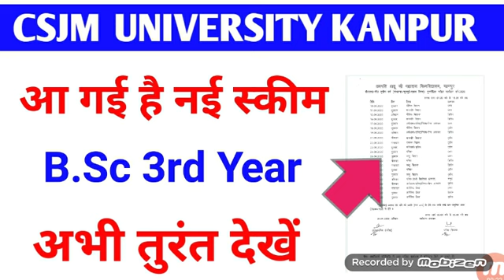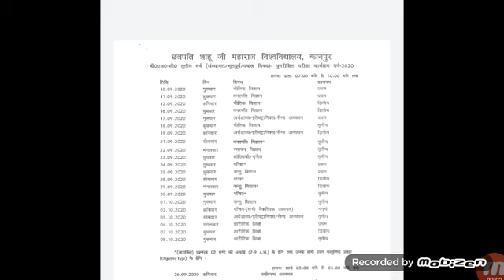अा गई है नई स्कीम 2020🔥/Csjmu New scheme 2020/Csjmu Exam News 🔥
csjmu New Scheme 2020
csjmu bsc 3rd Year new  scheme
Kanpur University New scheme
csjmu New time table 2020
csjmu New exam schedule

csjmu promotion result
Kanpur University Exam News 🔥
All University Exam News today
अा गया सुप्रीम कोर्ट का फैसला
सुप्रीम कोर्ट ने किया फैसला
All University Exam News
अनलॉक 4 टर्म and conditions
all University Exam Update 🔥
all University news today

All University Exam latest update
csjmu promotion result
csjmu Exam News 🔥
csjmu Exam Update today
Kanpur University promotion result news
Kanpur University Exam information
csjmu Exam News 🔥
csjmu exam news today 🔥

UGC  सुप्रीम कोर्ट फैसला
यूजीसी सुप्रीम कोर्ट निर्णय 🔥
अंतिम वर्ष परीक्षाओं पर सुप्रीम कोर्ट का फैसला
अंतिम वर्ष परीक्षाओं पर सुप्रीम कोर्ट का
csjmu Exam Update
csjmu Exam latest update
MJPRU BAREILLY exam update
Lucknow university  exam news today
Lucknow university exam update
MJPRU BAREILLY exam news
dbrau exam news
dbrau exam update
ddu exam news
ddu exam Update today
vbspu exam news
vbspu exam latest update
csjmu
csjmu Exam Update
dbrau exam news
dbrau exam update
ddu exam news